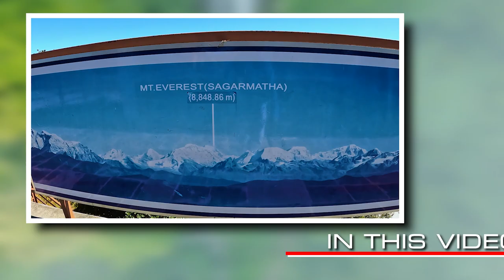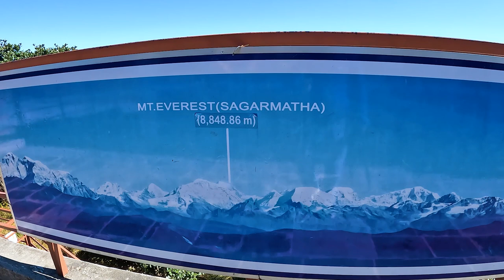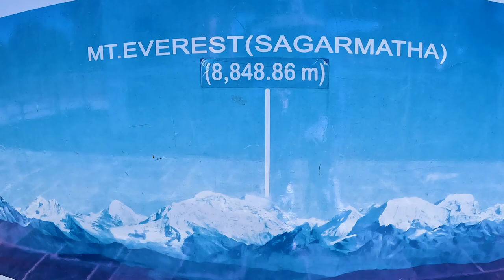Kathmandu_tour_Day_7 Ride the cable car for the first time in Chandragiri